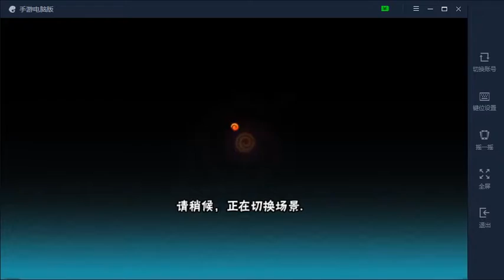火影忍者手游 泳装井野 春野樱 大战粉丝洋哥p